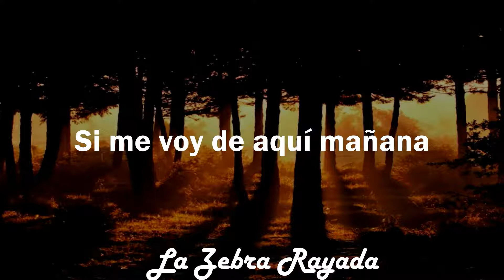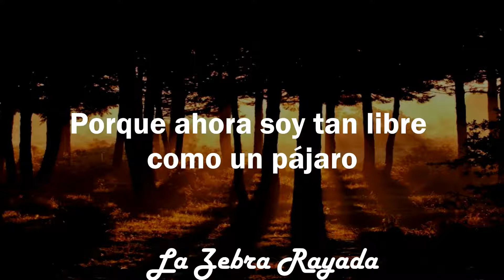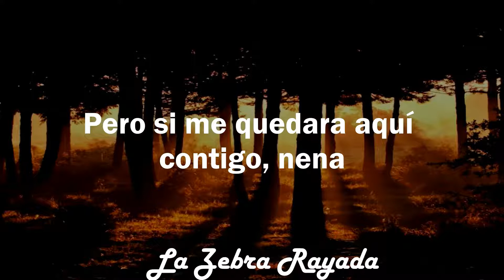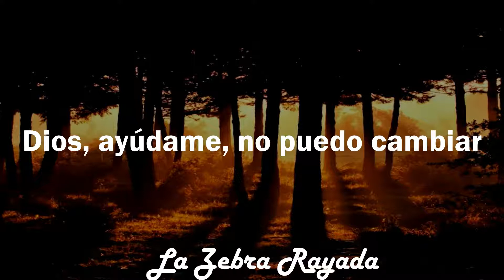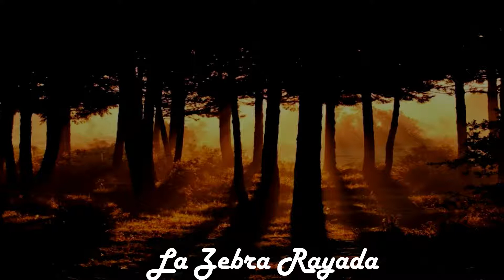Lynyrd Skynyrd - Free Bird (Sub Español)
Pájaro libre de tu amor, nena